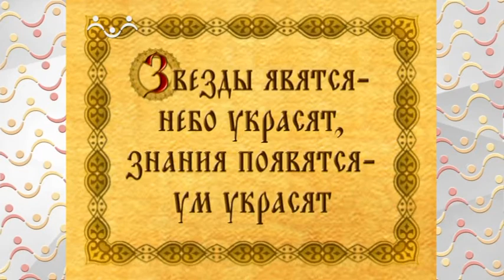Шишкин Лес. Совинформ. Притяжение